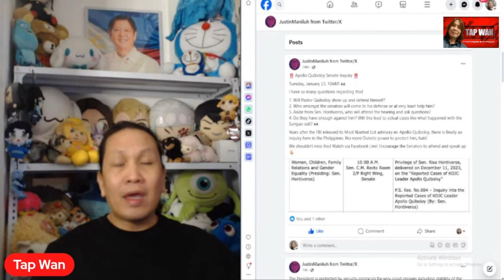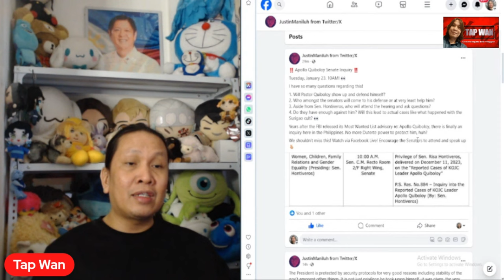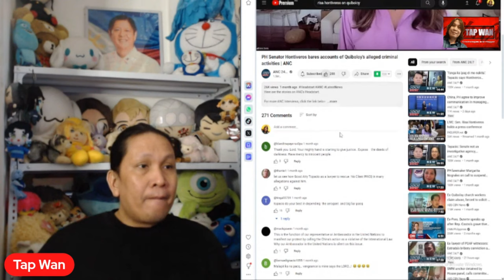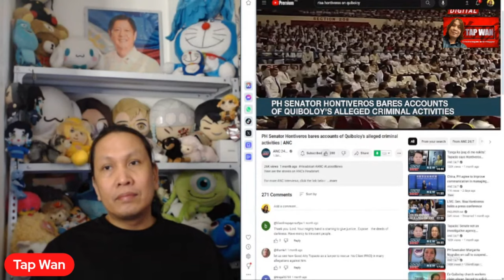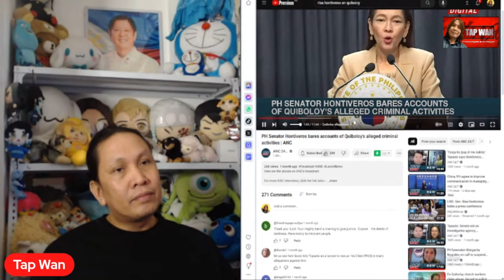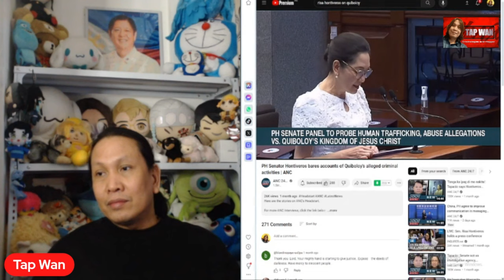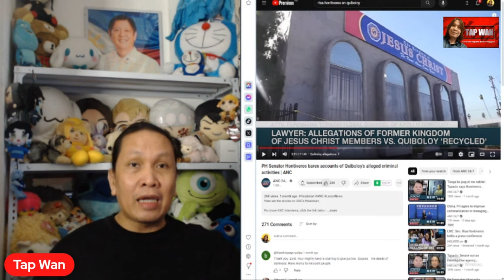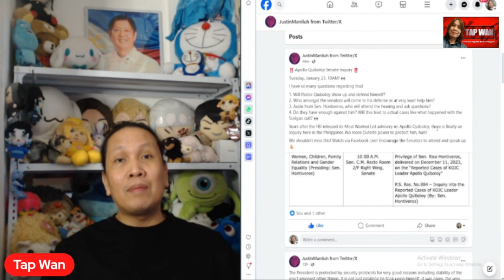APOLLO QUIBOLOY, iimbestigahan sa SENADO, haharap kaya siya?